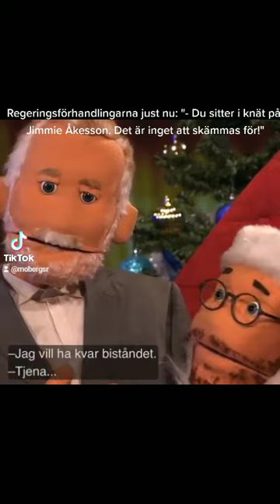Åkesson till Kristersson: "- Du sitter i knät på Jimmie Åkesson. Det är inget att skämmas för!"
Jimmie Åkesson och Richard Jomshof, SD regeringsförhandlar med Ulf Kristersson, M och Johan Pehrson, L och det visar sig snart att valtomten har inte alla önskningarna i sin säck 😏